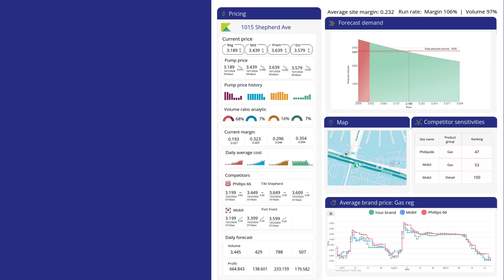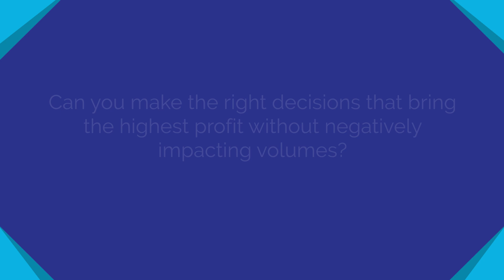Kalibrate NACS Show Game 2024. Master Pricing Analyst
A one minute crash course in reading data from Kalibrate Fuel Pricing dashboards to inform your fuel pricing decisions